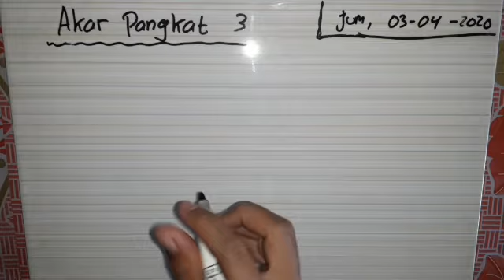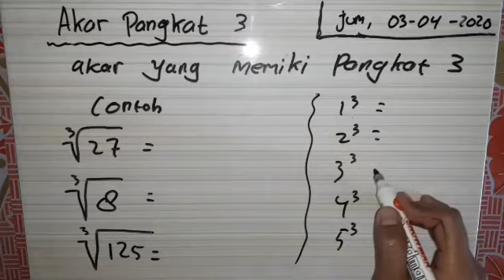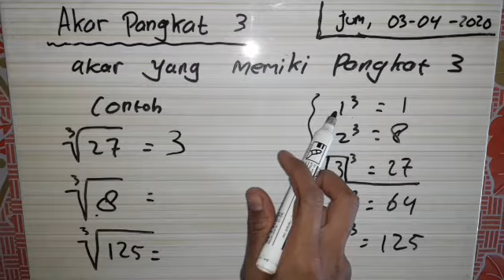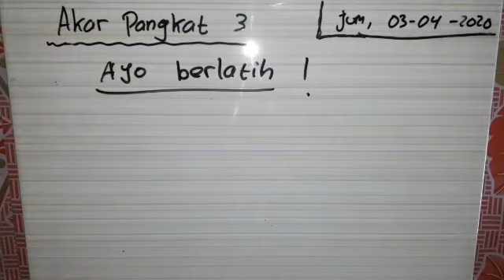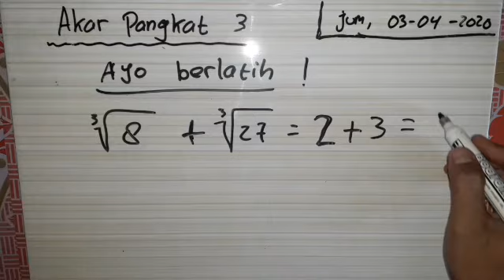Akar pangkat tiga - part 2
Video di atas adalah penjelasan pangkat tiga